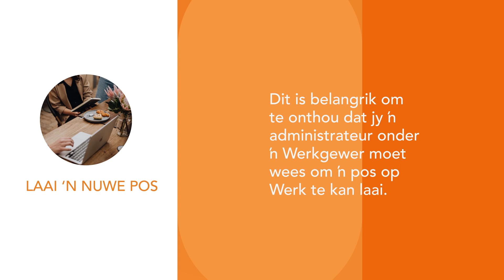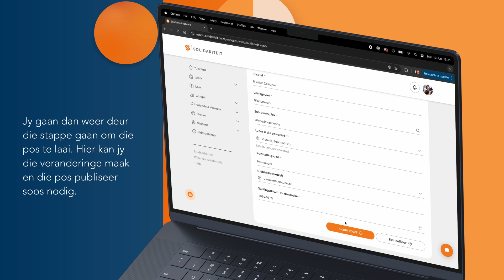Stap 1: Klik op "Werk" wat op die linkerkantste navigasiepaneel verskyn.